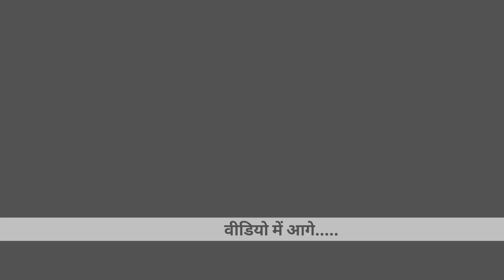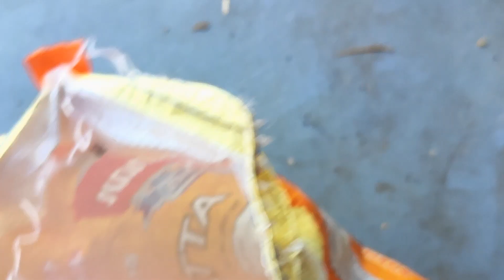माँ का नास्ता अब तो खेतों में ही होरा है🤦‍♂️🤦‍♂️ @VishalRawatVR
नमस्कार प्रणाम दोस्तों में विशाल रावत आप सब का एक बार फिर से स्वागत करता हूँ अपनी इस नई वीडियो में । आशा करता हूँ आप लोगो को वीडियो पसंद आयेगी तो अपने दोस्तों के साथ share जरूर करैं।।

Youtub search
 searchvishalrawat
chamoligarhwal
pahadi vlogs
uttarakhandi vlogs
devbhoomi vlogs
gopeshwarchamoli
gadwal
vishal rawat songs
kedarnath tenple
Uttarakhand temple
Uttarakhand city tour
Uttarakhand travel guide
Uttarakhand village view
Uttarakhand beautifull view
Uttarakhand top 10 places
Vishal pahadi daily vlogs
Uttarakhand vlogs
Mountain vlogs
Daily vlogs